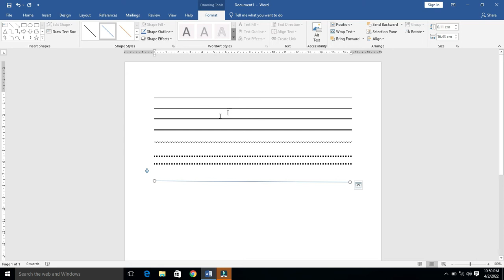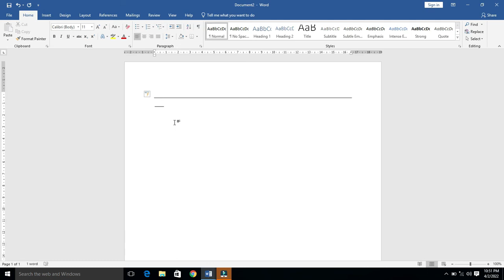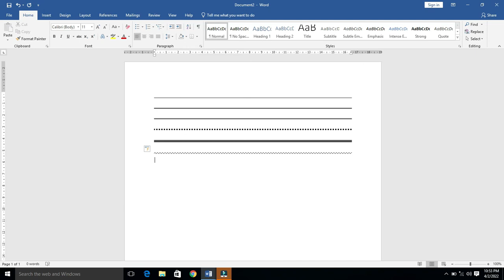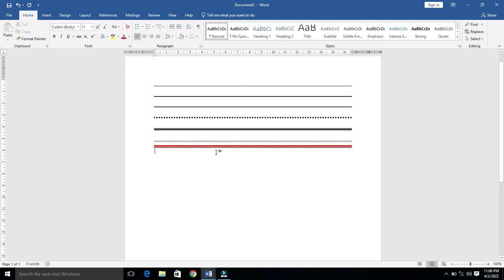Draw Straight Lines in Ms Word Shortcut Key (Word 2003-2019)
Shop Exiting Product here :

3 in 1 Bluetooth Tripod

Best Laptop for Beginners

Good Quality microphone stand

how to draw simple line in ms word in hindi
shortcut keys for draw line in ms word in hindi
hindi me ms word sikhe
microsoft word course in hindi